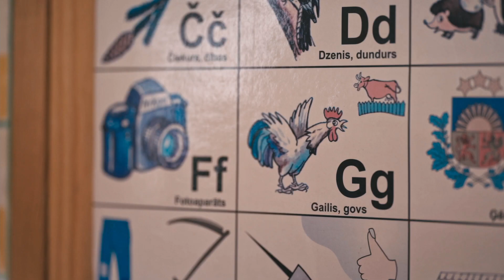Ludmila Tama. Jelgavas pilsētas augstākā apbalvojuma - Goda raksts, saņēmēja. 2021